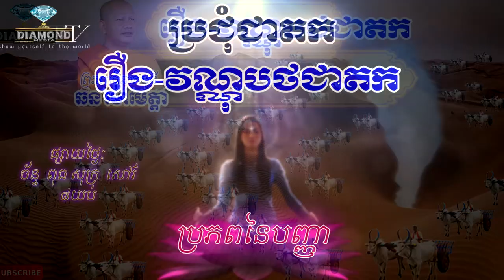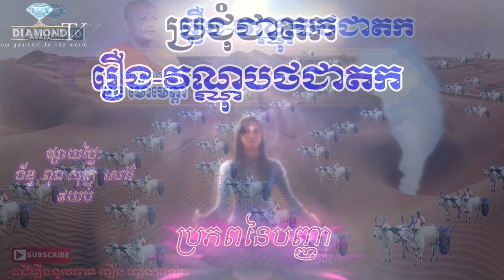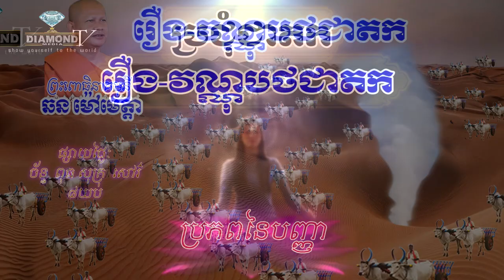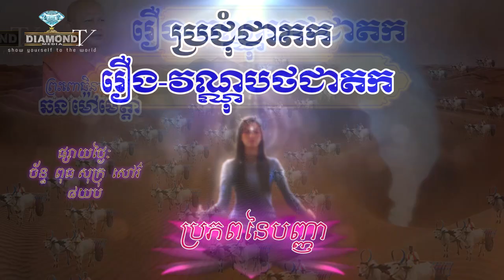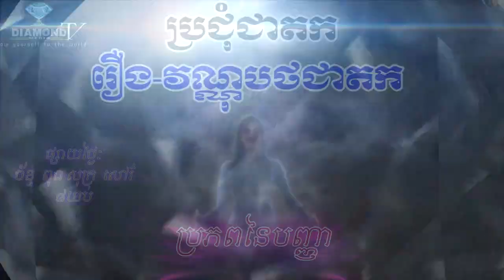រឿង-វណ្ណុបថជាតក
សម្តែងដោយៈ ព្រះពោធិនាគមុនី​ ឆន ម៉ៅមេត្តា
ប្រជុំជាតក = ប្រភពនៃបញ្ញា
កម្មវិធីនេះ នឹងប្រមូលរឿងក្នុងព្រះត្រៃបិដកដើម្បីចាក់ផ្សាយ
ថ្ងៃ ច័ន្ទ, ពុធ្ធ, សុក្រ, និង សៅរ៌